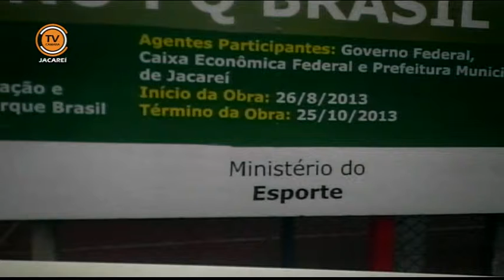Tema Livre - Vereador Maurício Haka (PSDB) 30/04/2014